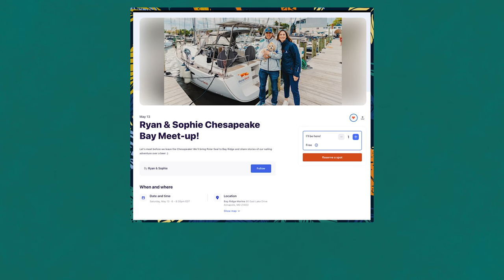Chesapeake Bay Meet-up! Meet us, Barnacle and Polar Seal in Annapolis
It is free to come (we wouldn't charge you!) but we suggest a small donation to the Annapolis Chapter of Sail Beyond Cancer as a way to give back to the community that has been hosting us.

Sail Beyond Cancer will be with us throughout the evening, and you can learn more about their action in the area

** LINKS 🖇**